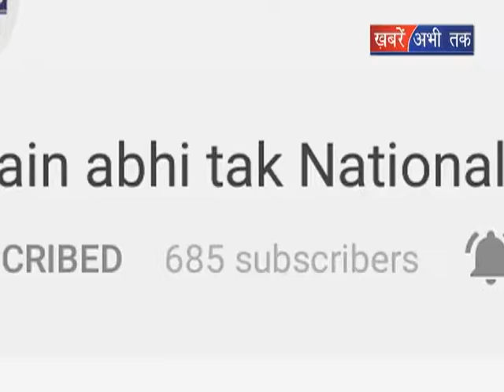यमुनानगर कुरूक्षेत्र को 24 घंटे बिजली || Khabrain Abhi Tak Live